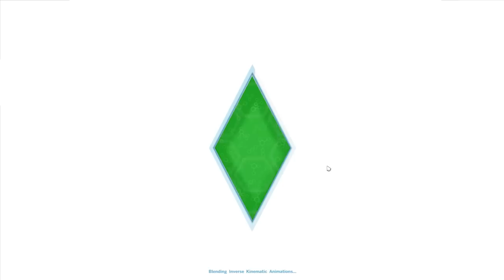The Sims 4 - Rags to Riches - Part 3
FAQs (PC Specs, software, hardware, etc)